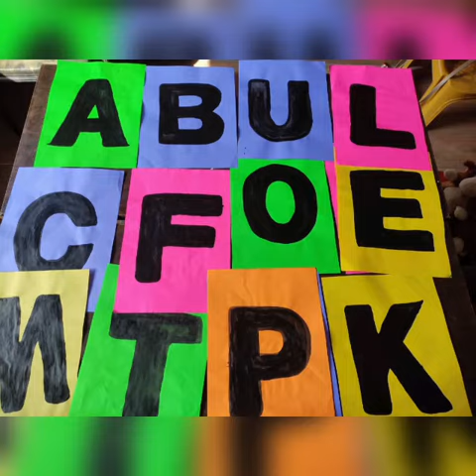Achieving Excellence Together..🥇📚